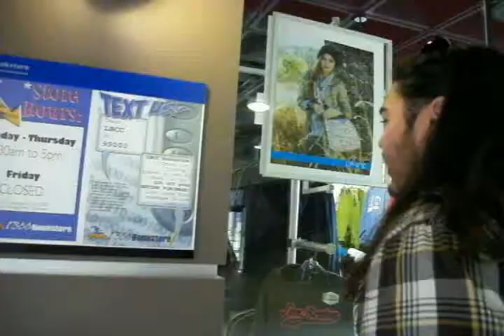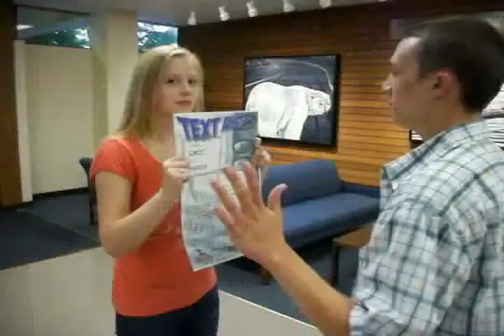Bookstore Promotion Commercial